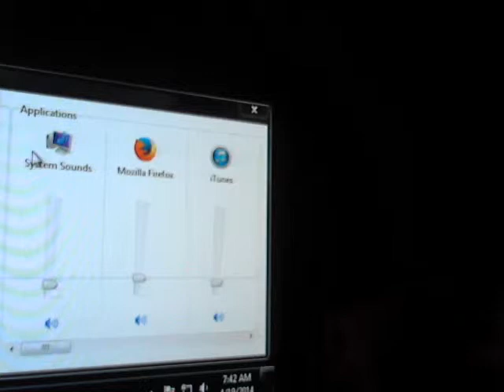Kitty Behind My Monitor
What a silly dilly!